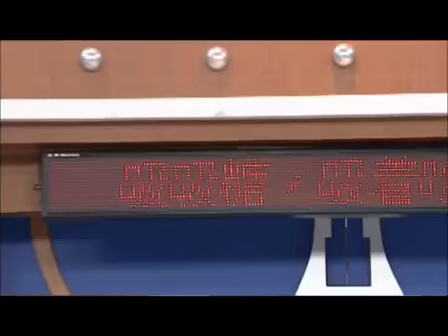小巴車身廣告7999,康熙來了2014.09.30兒選妻與婆選媳的愛恨糾葛,小巴椅背廣告799/45天,手機App應用程式開發製作DiyApp$333,小巴路線圖,免費分類廣告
手機 App 應用程式開發 製作 Diy App $333
小巴車身廣告7999/6個月
小巴椅背廣告799/45天
小巴宣傳單張799/45天
免費分類廣告
免費廣告網
全港小巴路線圖
Diy App 蘋果應用程式 Apple IOS Android
Push notification service
Free classified ads
Minibus SeatBack Ads $799/45days
Minibus body poster ads $7,999/6months
Minibus banner ads $1,699/3months
Six Pipes Marketing Ltd
巴士路線,MTR路路通